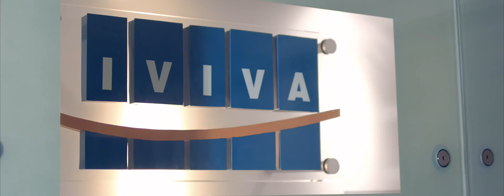IVIVA _運動器材企業形象